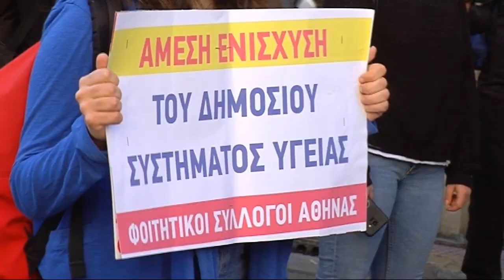ΠΑΝΕΚΠΑΙΔΕΥΤΙΚΟ ΣΥΛΛΑΛΗΤΗΡΙΟ ΑΘΗΝΑ